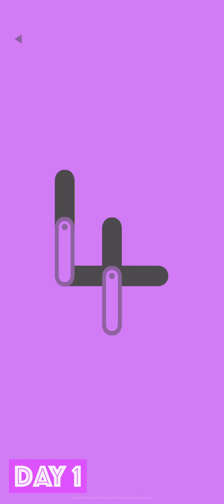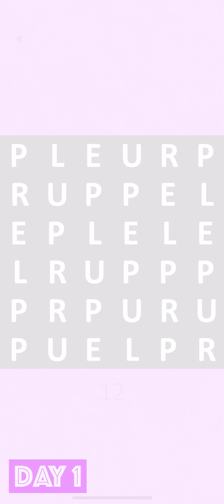purple (game) - Review 1/5, Game Play Walkthrough No Commentary 1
Provider: Bart BONTE
Release Date: June 24, 2024
Age Rating: 4+